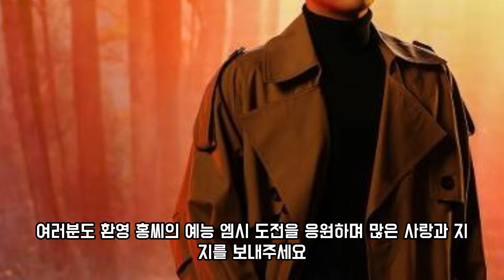"트로트 왕자 황영웅, 음악뿐 아니라 예능 MC로도 도전하는 이유! 팬들의 기대와 호기심을 자극하는 새로운 시작"